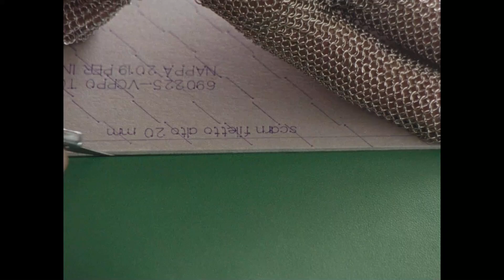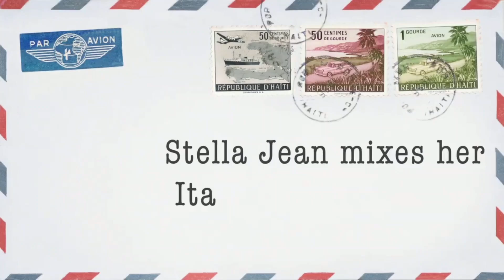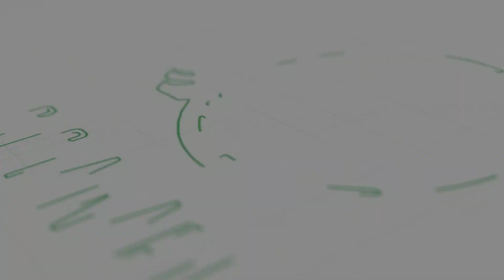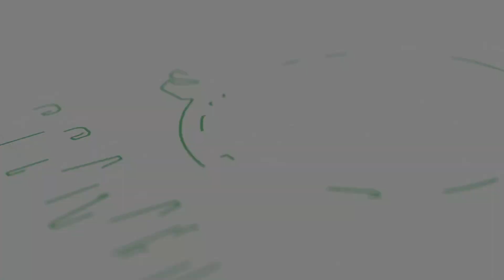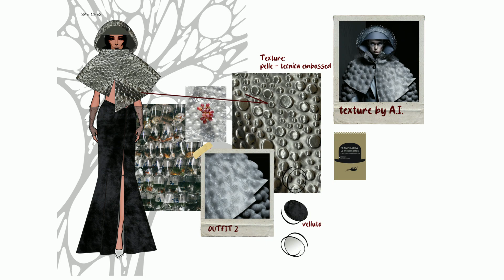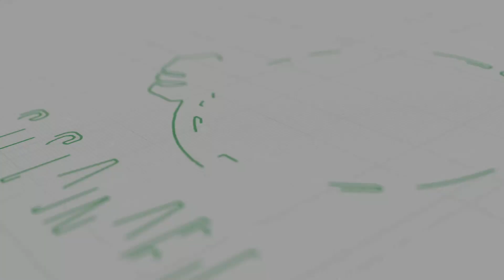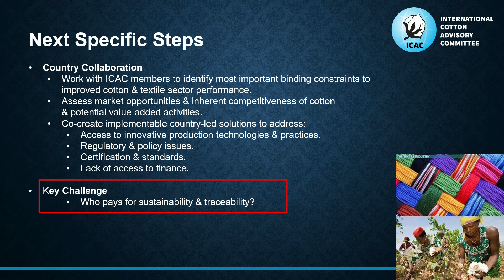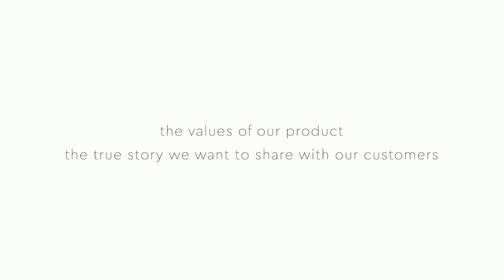Phygital Sustainability Expo® 5.6.2024 (DAY2 - part 1 of 2)